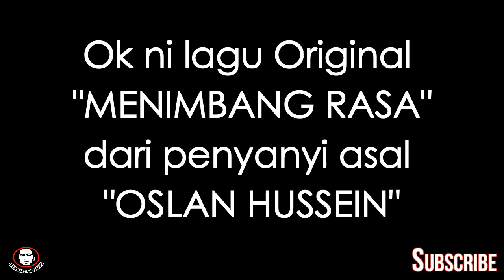Menimbang Rasa Oslan Hussein Cover Gitar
Test suka2 cover gitar dengan anak. Lagu nostalgia yang masih releven dgn telinga saya. Apapun enjoy ya, jarang2 mmg kena layan lagu2 lama mcm ni...Duduk relaks sorang2 sambil layan rokok sesedut dua perrrghhhh.